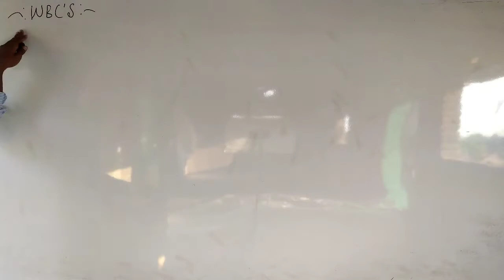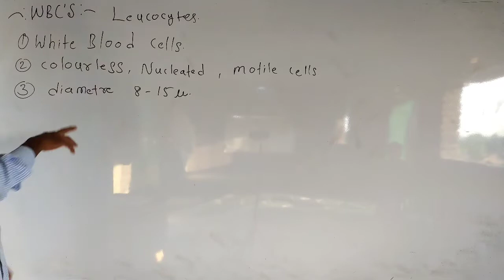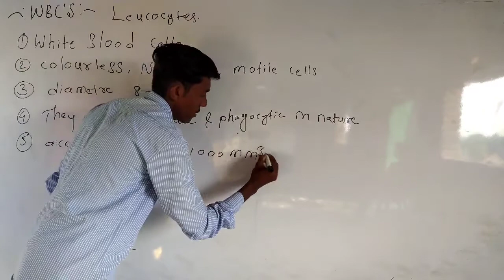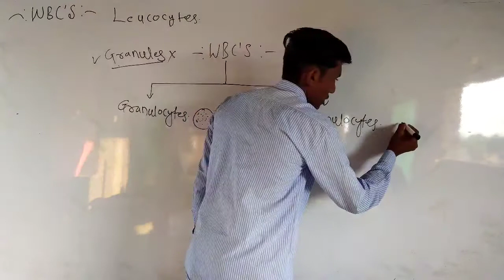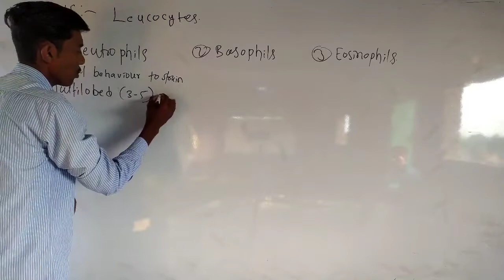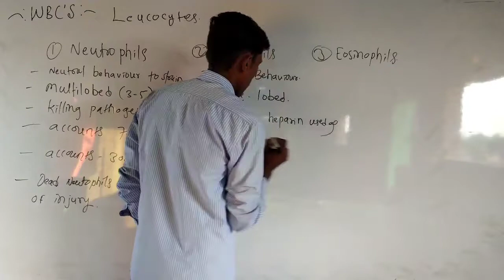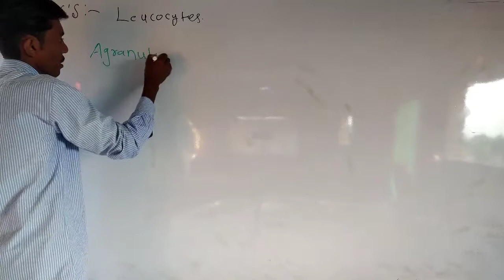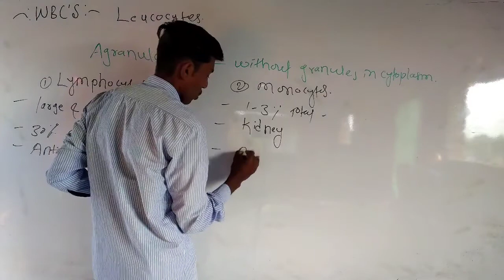🔴 circulation part-ll || WHITE BLOOD CELL